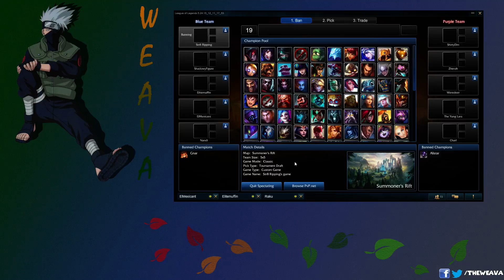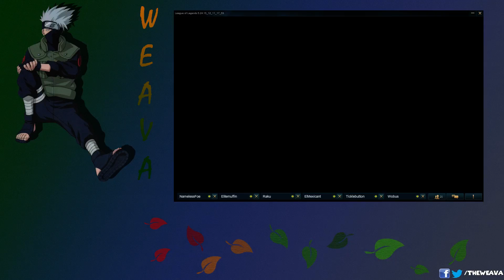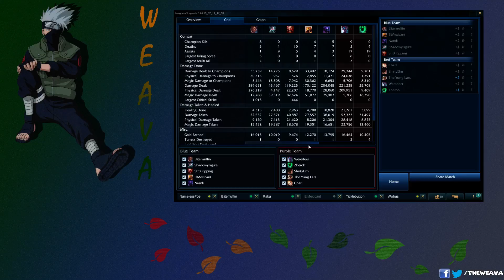UTSA Blue vs. UTSA Orange Scrim. Game 3. 1/9/16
Casted by: Weava & Raku

Facebook.com/TheWeava
Twitter.com/TheWeava